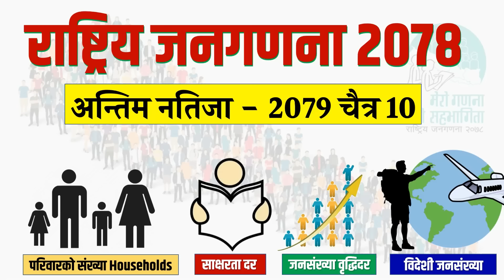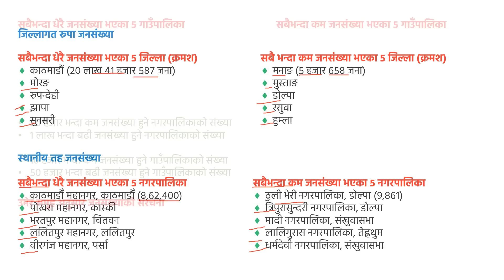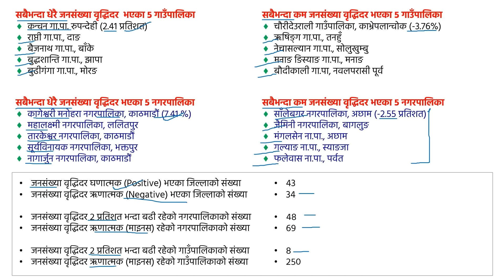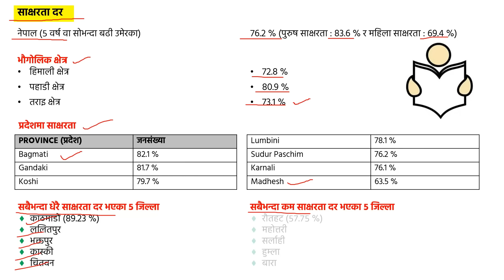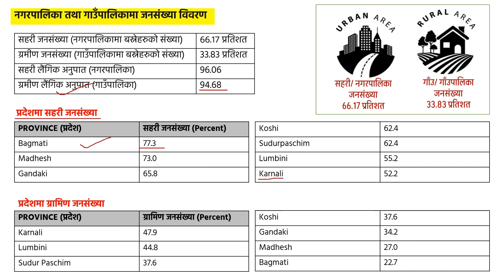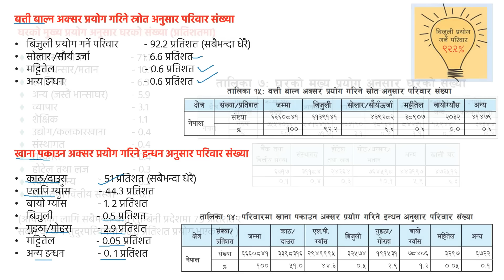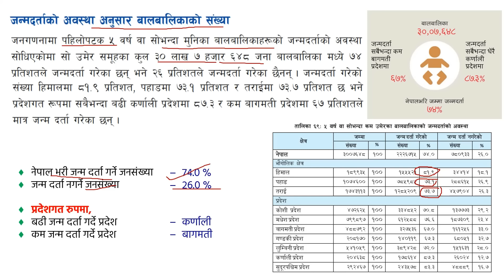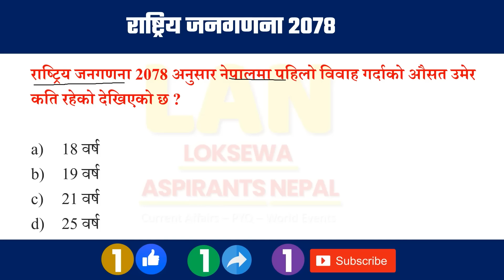राष्ट्रिय जनगणना 2078 | Census of Nepal 2078 Final Report | Nepal ko Janagadana 2078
राष्ट्रिय जनगणना 2078 | Nepal's Census Final Report | Nepal ko Janagadana 2078

जनगणना २०७८ | राष्ट्रिय जनगणना २०७८ अन्तिम रिपोर्ट र मुख्य तथ्यहरू | Rastritya Janganana 2078
Census of Nepal 2078 | Final Census Report 2078 | राष्ट्रिय जनगणना, २०७८
जनगणना २०७८ को अन्तिम नतिजा | Rastritya janganana 2078 final report | Population census Nepal 2021
Nepal Census 2078 | नेपालको जनगणना २०७८ |
National Census 2078 Result । राष्ट्रिय जनगणना २०७८ को राष्ट्रिय प्रतिवेदन सार्वजनिक
Census of Nepal 2078 BS। जनगणना २०७८ अन्तिम नतिजा । लोकसेवा
Census 2078 BS । Census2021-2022 । Population of Nepal 2078
राष्ट्रिय जनगणना 2078 का केही महत्त्वपूर्ण जानकारी । Population of Nepal 2078
Census 2078 | Population of Nepal २०२२ /२०२३

Useful for : Kharidar | Na.Su. | Section Officer | Banking | Bidhyut Pradikarna | Nepal Army | Nepal Police | Pradesh Loksewa | TSC | Pra.Sa. tayari and other competitive Exams.

After watching this video you will learn all about the 12th National census of Nepal 2078/2079, | Population growth rate of nepal | population density of nepal | population of nepal | new population of nepal | male population of nepal | female population of nepal | literacy rate of nepal | sex ratio of nepal | birth registration status of nepal | disablity status in nepal census 2078 | age of first mirrage | marital status on basis of nepal census 2078 | female households head on basis of nepal census 2078 | Number of households | population that often resides abroad | female ownership in house and lands | Toilet facility | households assets or amenities | main source of lighting | main source of cooking fuel | main source of drinking water | ownership of house and housing unit | number of building structures by main use | population by province | population by ecological belt | districts with highest and lowest populations | Urban and rural  population | average households size | population by broad age group | average annual population growth rate | othe gender population | population of nepal | 12th census of nepa 2078 | nation census of nepal 2078 | nepal ko rashtriya janganan 2078,...etc.

"Loksewa Aspirants Nepal (LAN)" is committed to provide all Current Affairs of national and international importance on daily basis for all competitive exams like : PSC, TSC, Banking and other too.

CHANNEL CONTENTS:
✅News Analysis